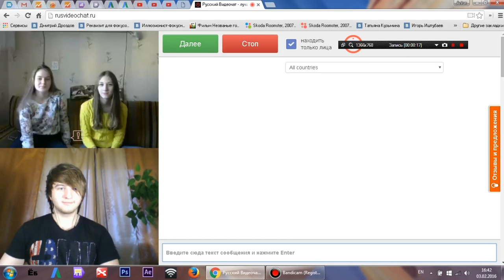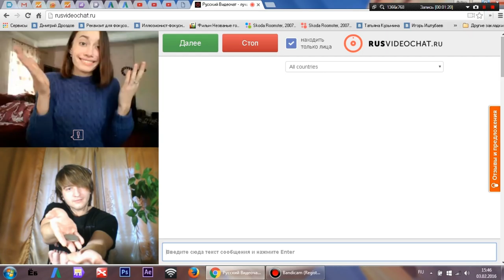ЧАТ РУЛЕТКА -7. MAGIC VLOG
Чат рулетка и видео чат вместе. Забавный розыгрыш людей:)